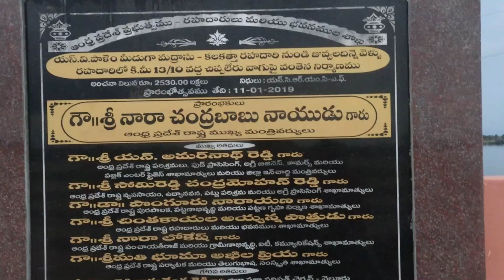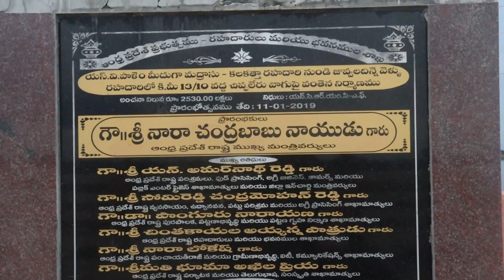ఒట్టురు | Telugu Villages | Village Journey Telugu | Village Vlogs In Telugu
Telugu movies and journey Telugu movie in journey movie about village journey the first village life in the village life Telugu.

village journey Telugu Every moment village journey channel to village vlogs. village vlogs Telugu and village journey channel Telugu in the village short film in Telugu 2020.
Telugu village comedy good telugu village life anyway Telugu village journey and Telugu village vlogs and village lifestyle Telugu and Telugu comedy short films